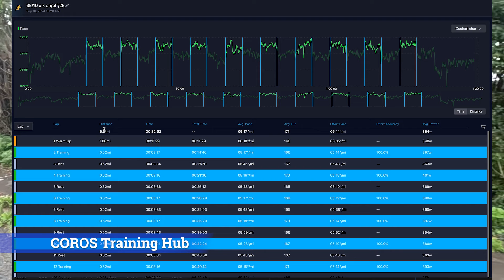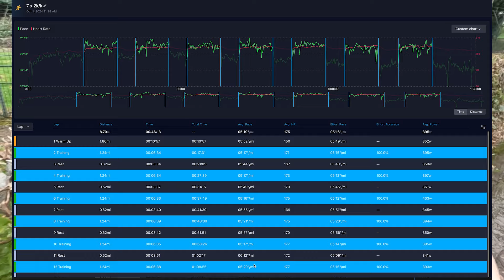My Most Epic Marathon Session Yet!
Training to run Valencia Marathon and see what I am can achieve with hard work and an ALL IN approach.